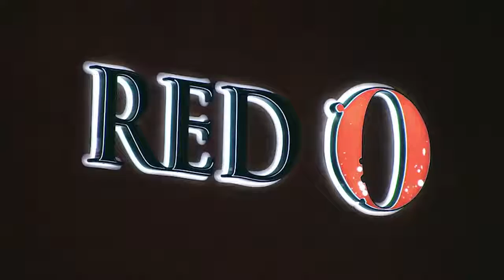Andrea vs Lucy El triangulo amoroso | Parte 25 | EstrellaTV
Eduardo planea una cena sorpresa con Luzelba y las chicas, Luzelba quiere que se reconcilien y que no sigan p3leadas que se ayuden unas a otras 😱